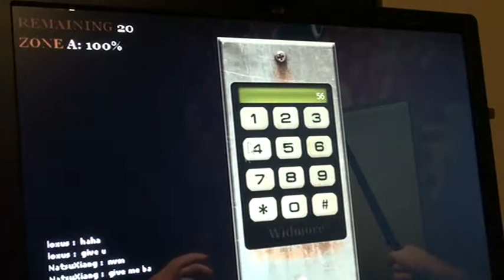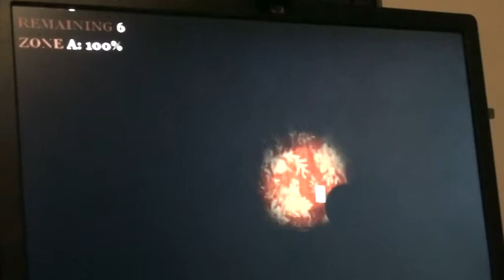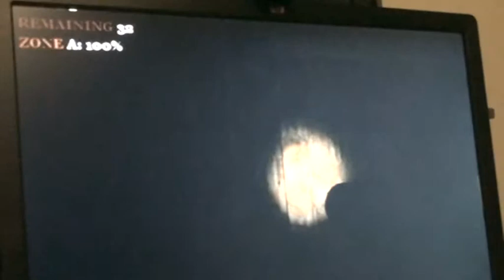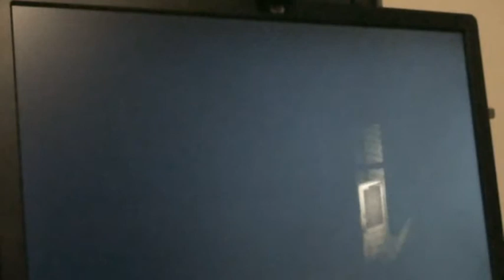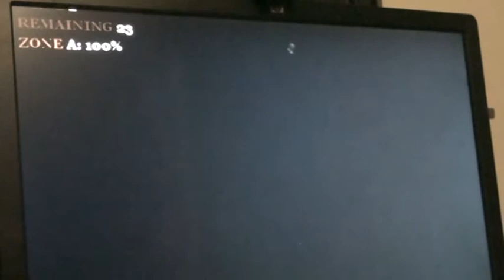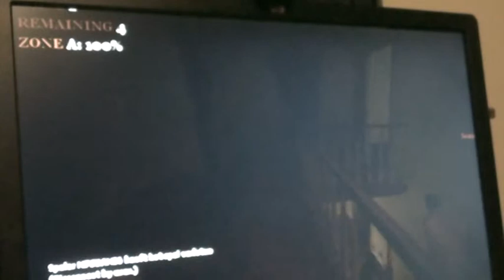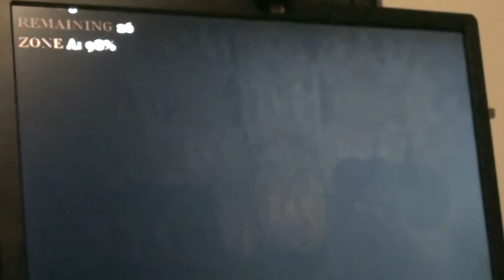lets play no more room in hell met milan part 3 nl